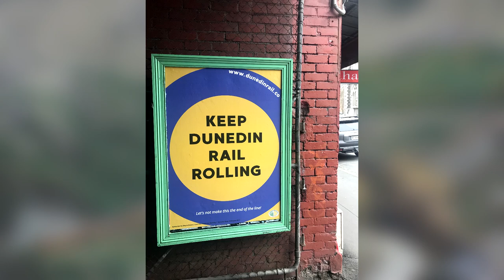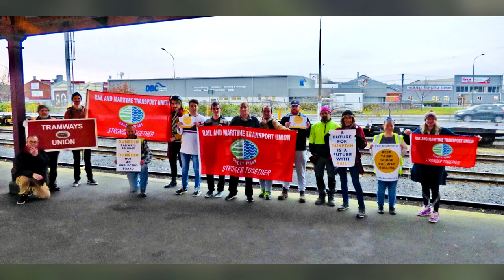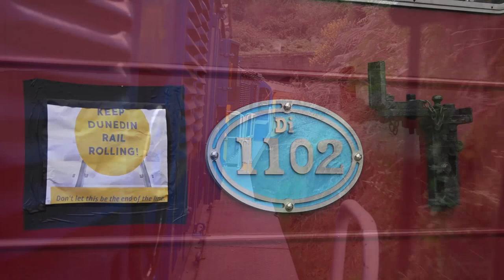Keep Dunedin Railways Rolling Campaign (HD)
As COVID-19 progressively shut down the global tourist industry from March 2020, one of the businesses that was hit hard was Dunedin Railways Ltd. Formerly known as Taieri Gorge Railway, this is an iconic tourist attraction in the lower South Island. Originally set up by volunteer railway enthusiasts who raised money by public subscription, the operation had become more professionalized and in recent years the business had been re-branded as ‘Dunedin Railways'. This video explains the story of how Dunedin Railways came to be today from its humble beginnings, and how the campaign to keep Dunedin Railways rolling was launched. The intention of this campaign was to support the employees, in order to save over 50 jobs and the rolling stock & track, due to the crackpot mothballing scheme that the board of Dunedin Railways Ltd pressed ahead with. This campaign was heavily supported by the Rail & Maritime Transport Union, whose main objection is to send a message to other employers, that if they try to attack their members’ livelihoods, that they will fight long and hard to stop that. Whilst the campaign was ultimately unsuccessful in saving jobs, the rolling stock and the track, it did achieve the subsidiary objective of building organization amongst the employees and the wider union, and receiving support from people around New Zealand!